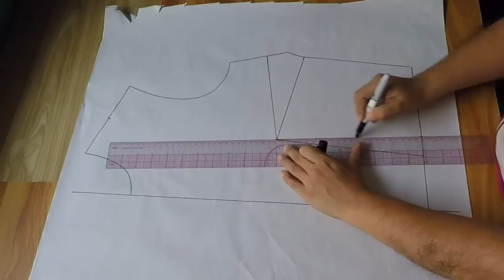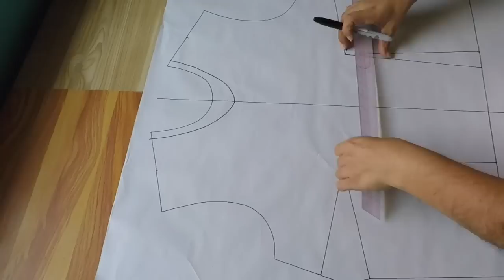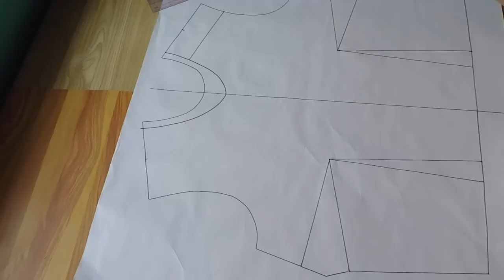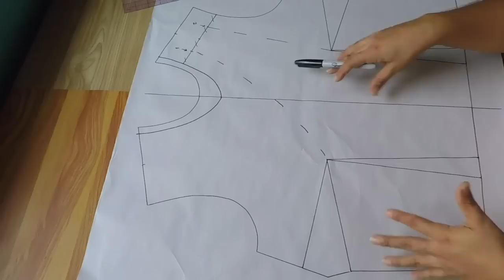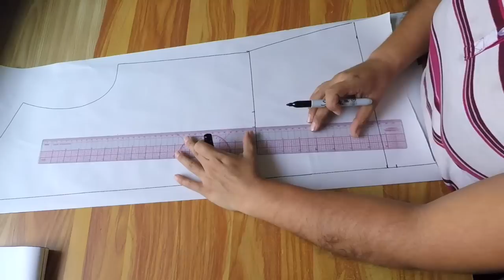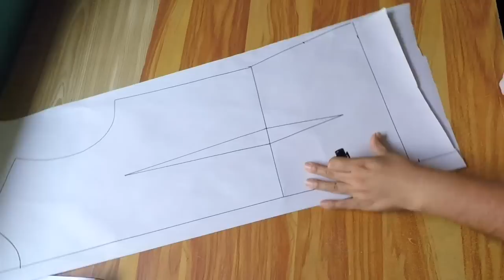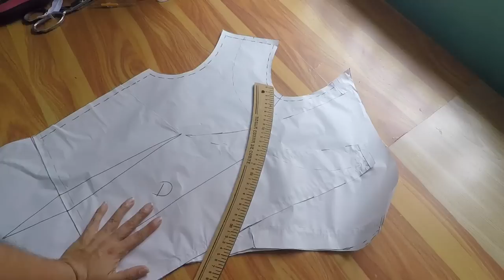BLUSA HOMBRO DRAPEADO ( ENGLISH SUBTITLES)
Como hacer el trazo para una blusa doble con hombro drapeado, algo sencillo para empezar.

How to make the outline for a double blouse with draped shoulder, something simple to start.http: //susydelreal.blogspot.mx/